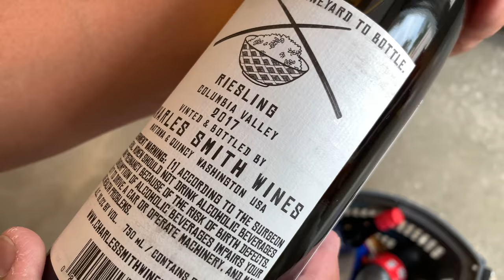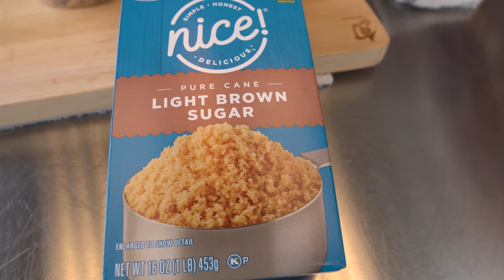DIY Teriyaki Sauce #3 | Walgreen's Bought Items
DIY Teriyaki Sauce #3 From Walgreen's Bought Items from Master Sushi Chef Hiroyuki Terada

Send fan mail and products to be reviewed to:
Hiroyuki Terada
6815 Biscayne Blvd,
Suite 103-451

Knife Merchant
7887 Dunbrook Road
Suite H